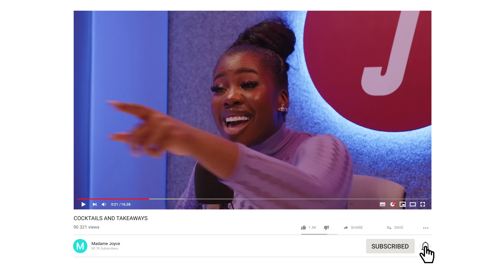Blac Chyna’s Transformation, Celibacy and old school slang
C&T - Chanel Boateng
00:00 - Live Show Announcement!!
00:41 - Intro
1:03 - Guest Introduction
4:15 - Hot Topics of the Week
46:48 - Word of the Week
01:02:14 - Are You Smart?
01:13:59 - Question of the Week